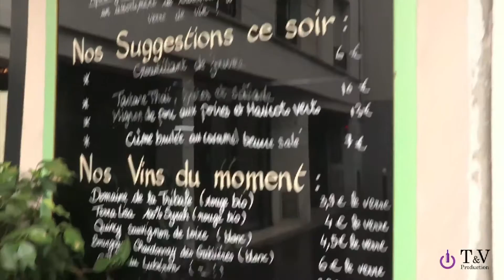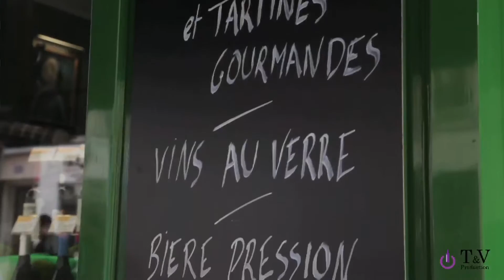Le repaire de Bacchus - Les bonnes adresses de Gwilherm - Bars à vin